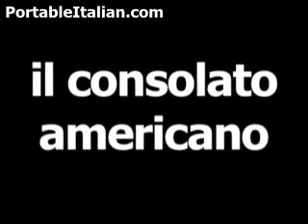Italian word for American consulate is il consolato americano